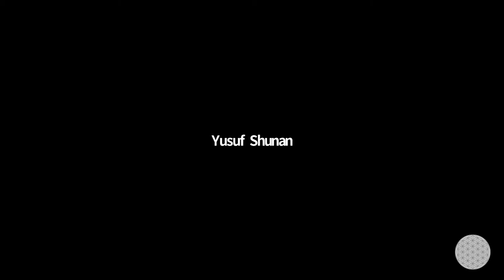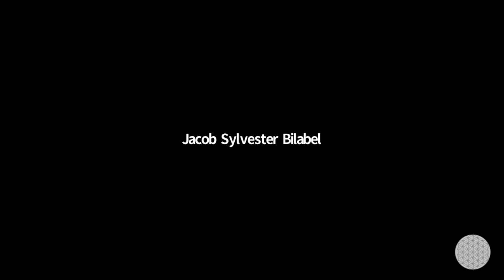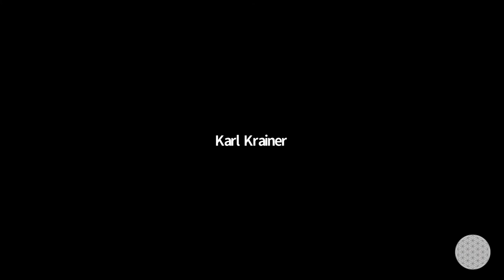Eugene Lee, Hong Kong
Eugene Lee , Hong Kong | Global Unit Unconference 1 | 1st May 2020 | Community of entrepreneurs, artists, investors, change-makers and futurists sharing and exchanging ideas